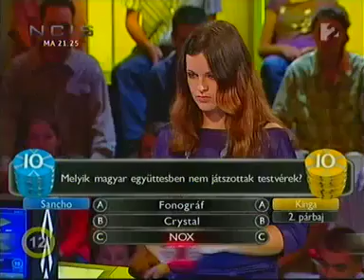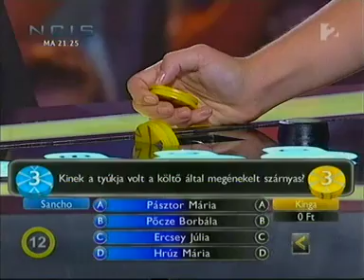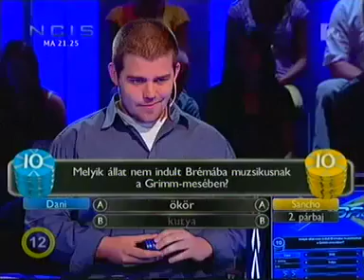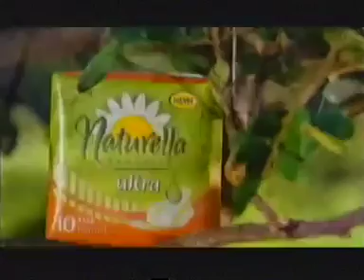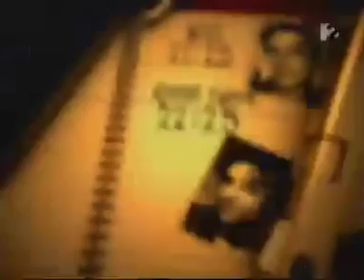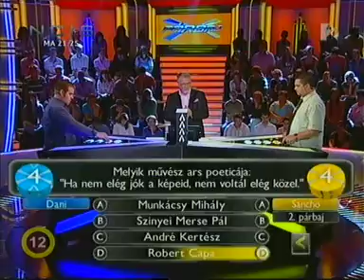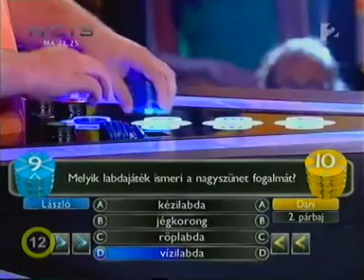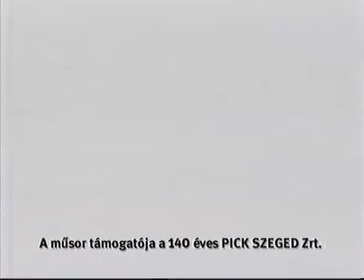Párbaj 15. rész